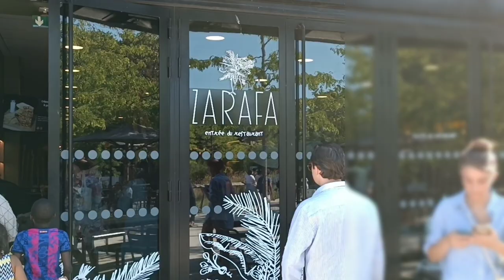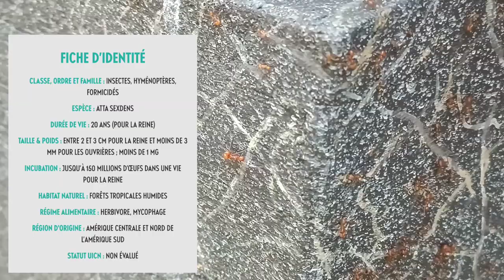Vlog 21 - Partie 3 - visite au zoo de Paris تابع , زيارة ممتعة و تعليمية لحديقة الحيوانات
حديقة الحيوانات باريس
جميع انواع الحيوانات البرية
ثمن الدخول العادي 20 اورو
partie 3

Visite au parc zoologique de Paris
Bois de Vincennes

Mammifères, oiseaux, amphibiens, poissons osseux et cartilagineux, mollusques, insectes... Pas moins de 234 espèces et plus de 3 000 animaux vous attendent pour un tour du monde de la biodiversité